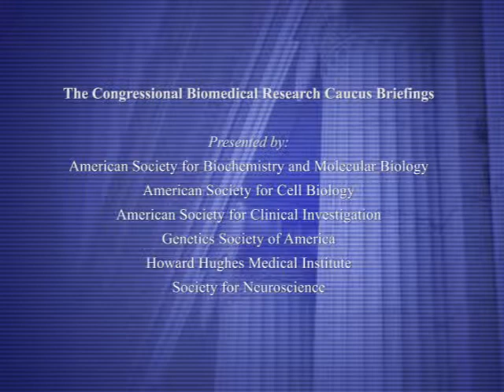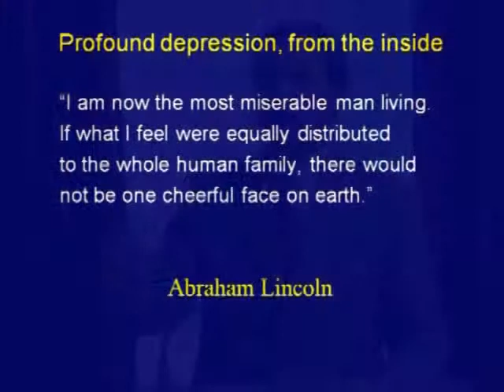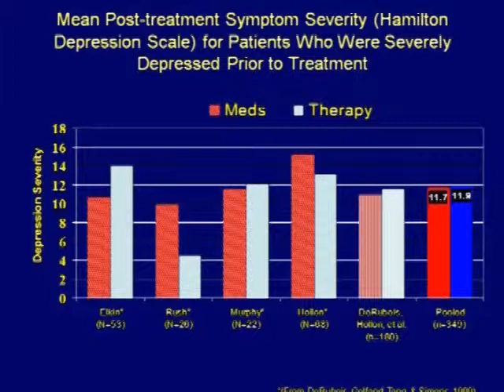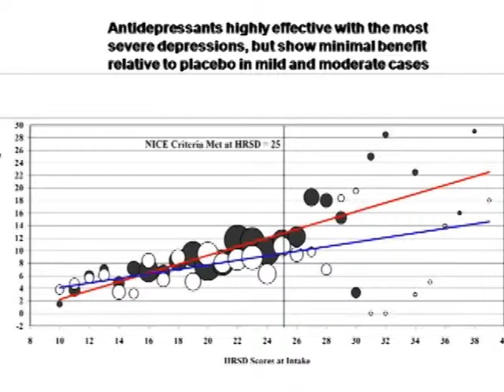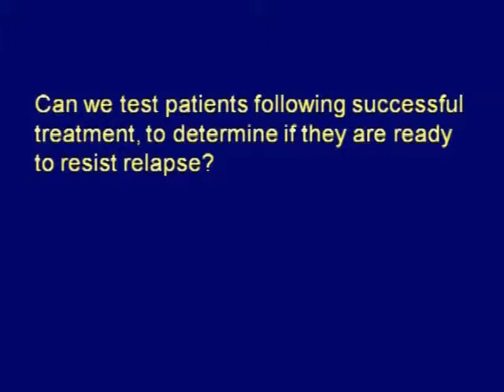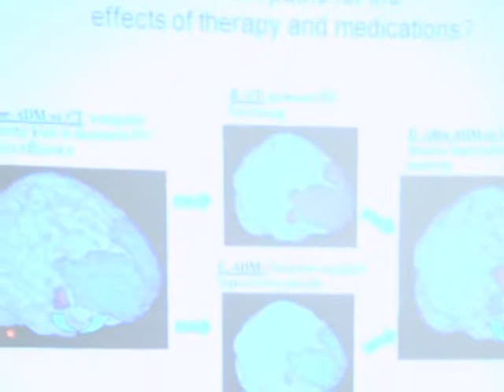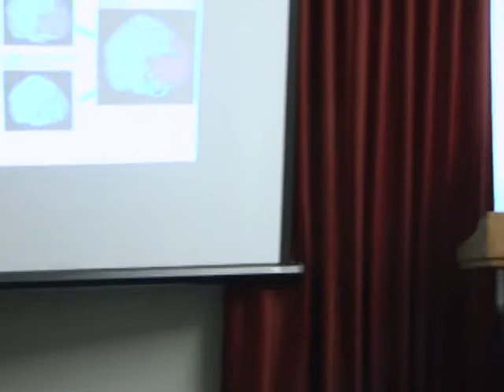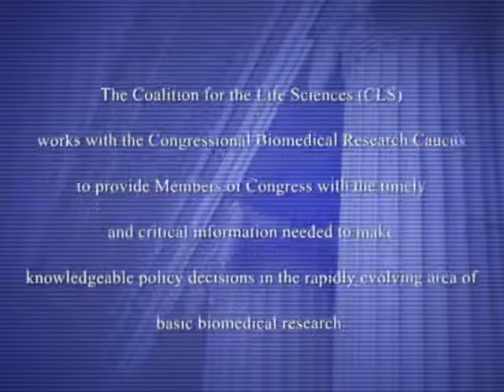The Treatment of Depression: What Works, When, and Why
With Dr. Robert DeRubeis, University of Pennsylvania.